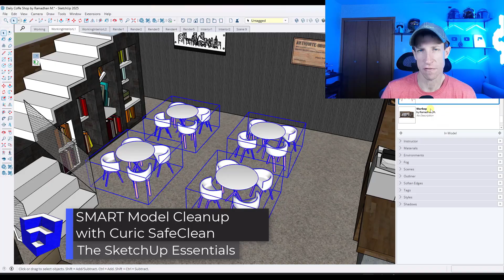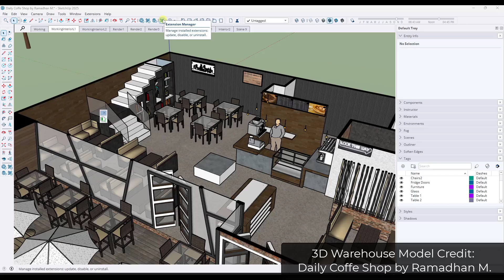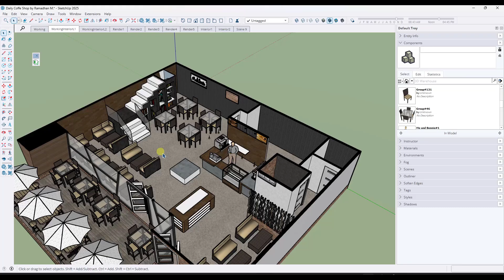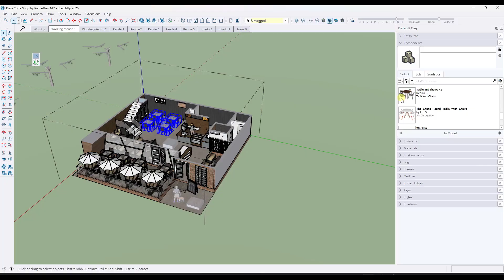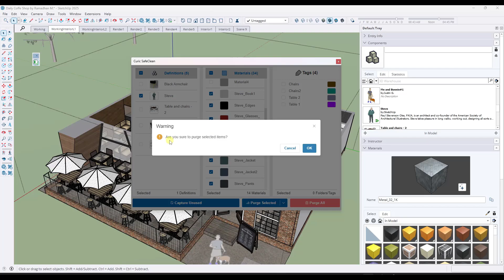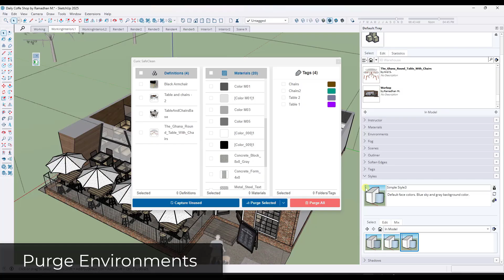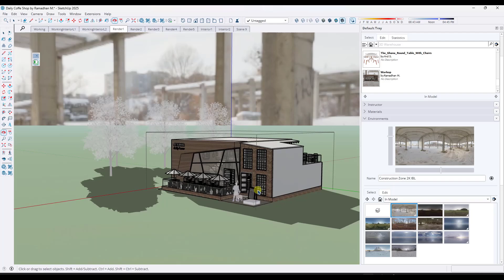Clean Up SketchUp Models the RIGHT Way with Curic SafeClean! (Free Extension)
In this video, check out Curic SafeClean and learn how you can use it to remove unused objects from your models to reduce size and improve performance!

TIMESTAMPS
0:00 - Introduction
0:11 - Where to find Curic SafeClean
1:21 - Installing and Enabling Curic SafeClean
1:50 - Why a standard "Purge Unused" isn't always a good idea
3:16 - How to use Curic SafeClean
5:47 - Features that I'd like to see added